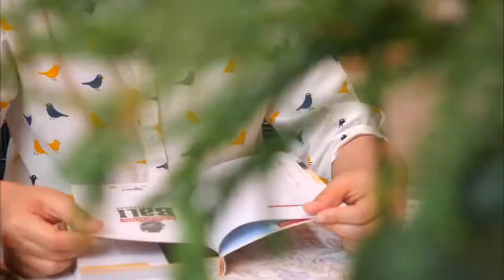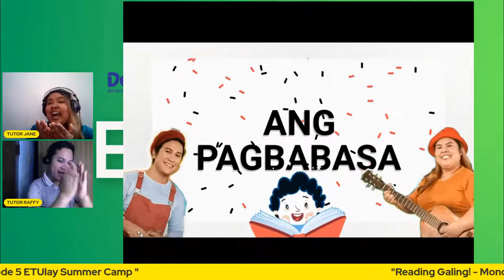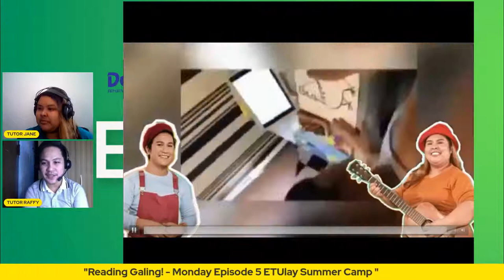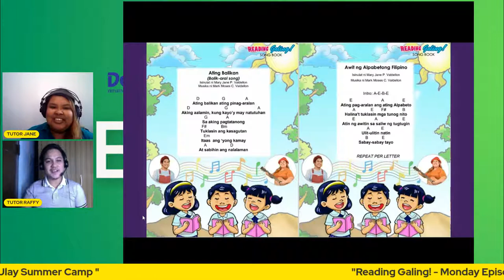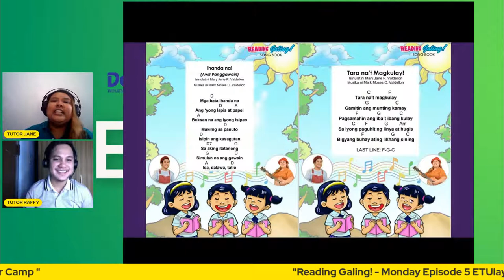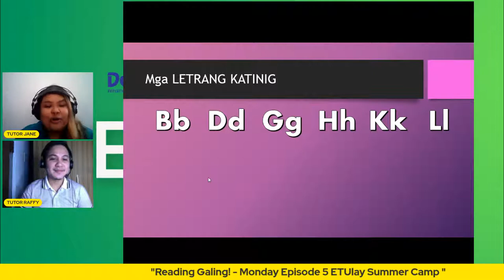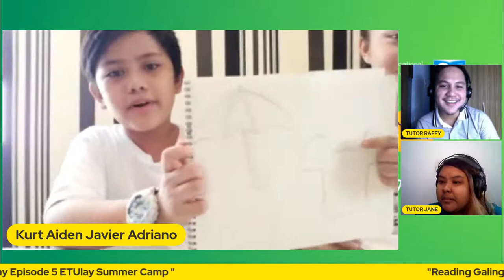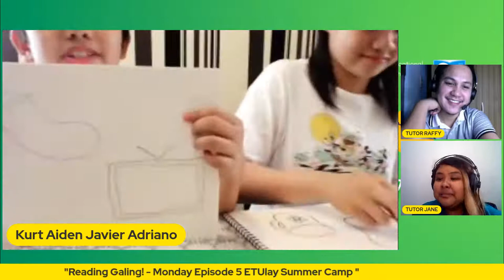"Reading Galing! - Monday Episode 5 ETUlay Summer Camp "